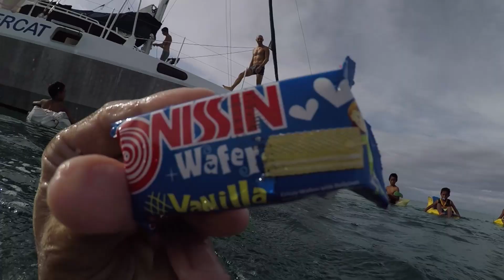Go with the flow... Sailing adventure in Philippines